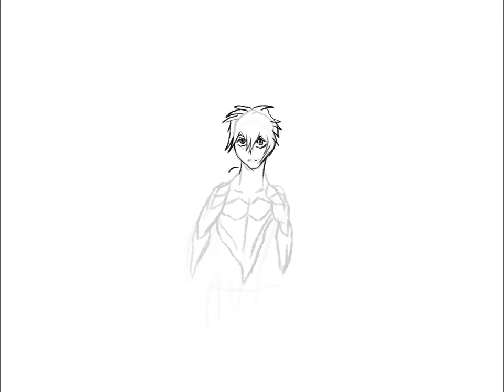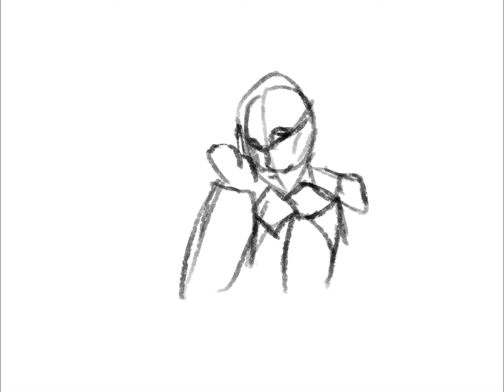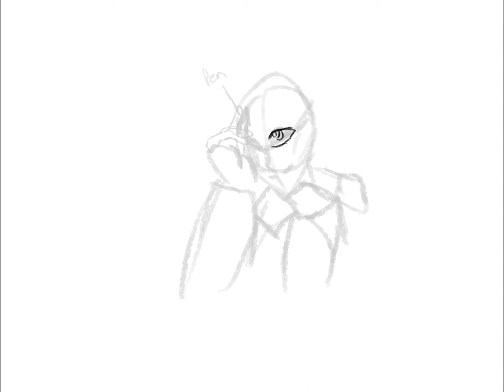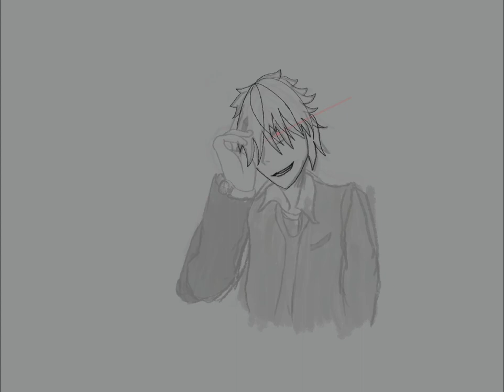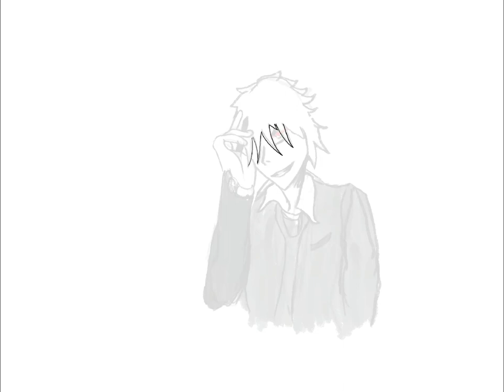Sketchbook practice 6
Gorrilaz- We got the power